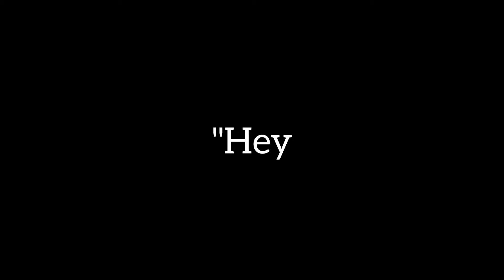How to draw a horse head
I draw a horse head

I hope you like my video if you like my video